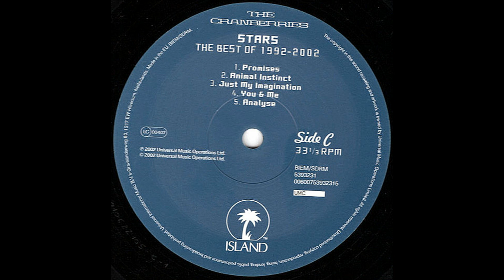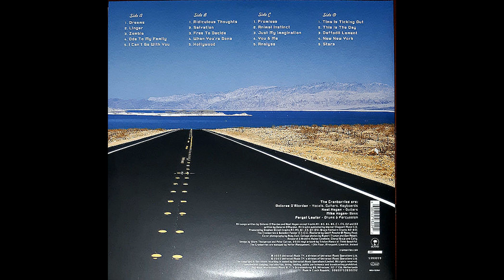The Cranberries – Analyse [Vin. LP, POL 2023]